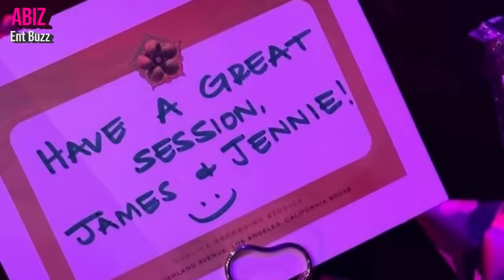Jennie recording her full-length SOLO album in LA, Lisa joins Jisoo's NEW LABEL fact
Jennie recording her full-length SOLO album in Calice Recording Studio in Los Angles, US, she might be collab with 4 grammy winner Jams Fauntleroy Here's the fact Lisa joins Jisoo's NEW LABEL!